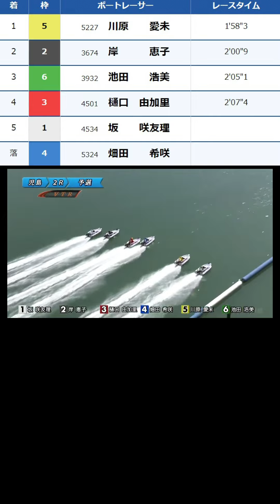川原愛未,6万舟｜勝利者インタビュー｜児島G3レディース｜岸恵子、池田浩美｜美人女子ボートレーサー/競艇選手/ボートレース/競艇｜競艇予想/稼げる/稼げた/稼ぐ方法/副業/投資｜競艇予想サイト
目次
00:00　川原愛未,6万舟｜勝利者インタビュー
00:42　競艇フリーダムよりお知らせ